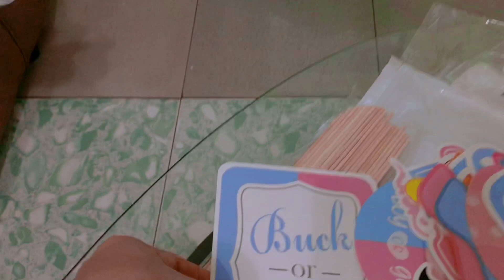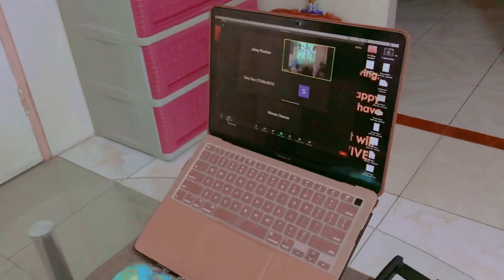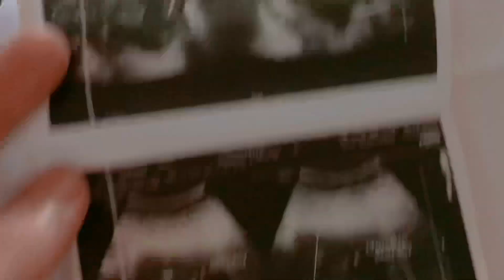It’s a baby...? Gender Reveal in New Normal!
Happy to announce that we are having a baby...? Please do watch po ng vlog. Hehehe.